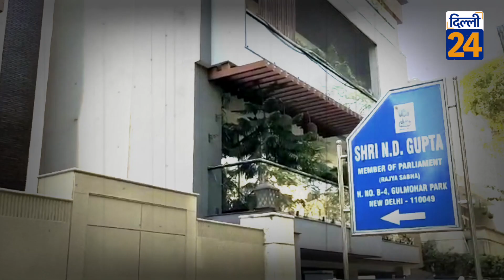Delhi में आज ED का बड़ा एक्शन, केजरीवाल के PA समेत AAP नेताओं के 10 ठिकानों पर Raid |Dilli24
Delhi में आज ED का बड़ा एक्शन, केजरीवाल के PA समेत AAP नेताओं के 10 ठिकानों पर Raid |Dilli24| LIVE